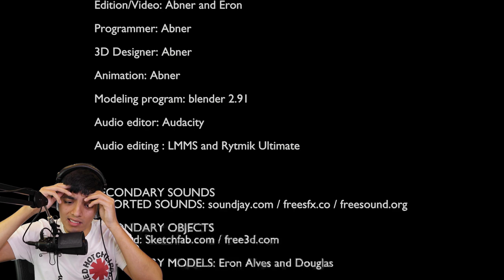CHUCKY HORROR GAME | [Chucky: Killer Doll]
Chucky or Aka Good Guy Doll is after our life! Now our job is to sacrifice chucky by doing a special ritual. will we be successful or will chucky stop us before anything...